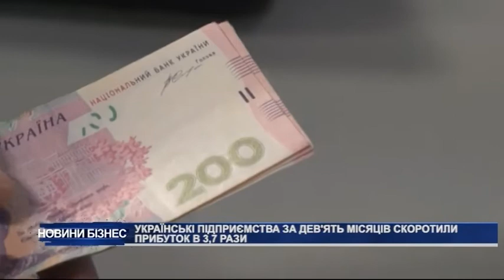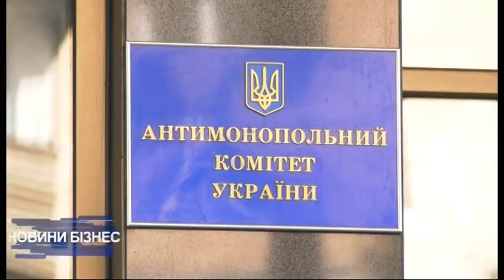Новини за 25 листопада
Українські підприємства за 9 місяців скоротили прибуток в 3.7 рази. Антидемпінгове розслідування проти Росії та Білорусі. Укравтодор «злив» лідеру Картелю 742 млн на ремонт доріг з ковід-фонду. Кабмін передав «Нафтогазу» всі родовища нафти та газу на шельфі України.